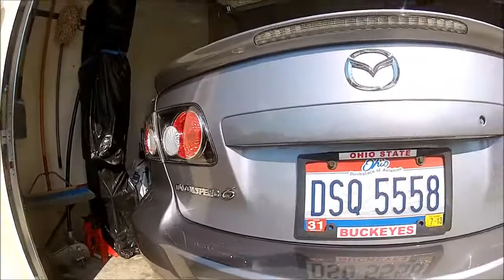Fig Rig First Test - GoPro Hero 2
First few vids form my fig rig build.